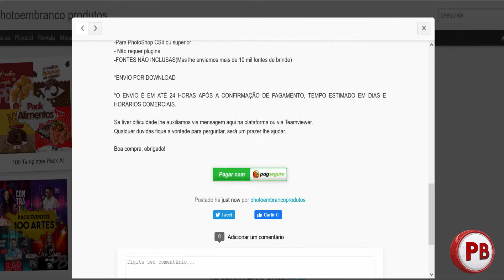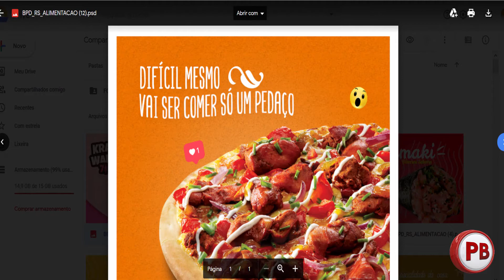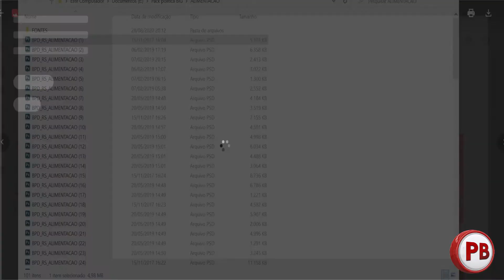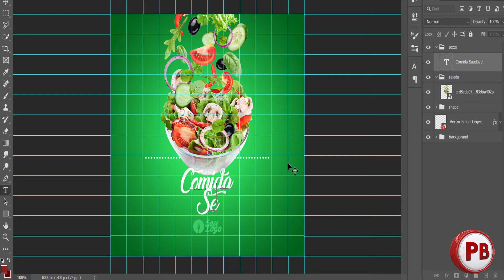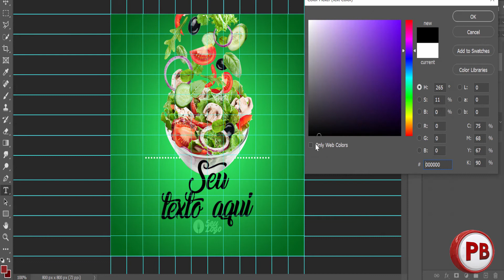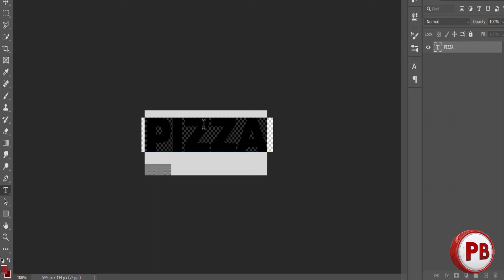100 tempaltes Pack Alimentos Comida Food Plublicidade, publicidades em PSD Photoshop